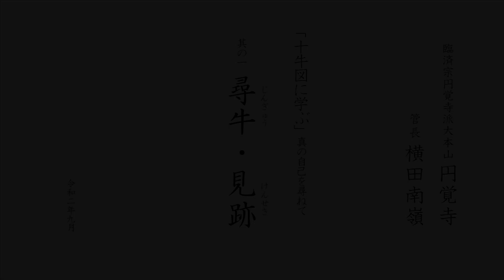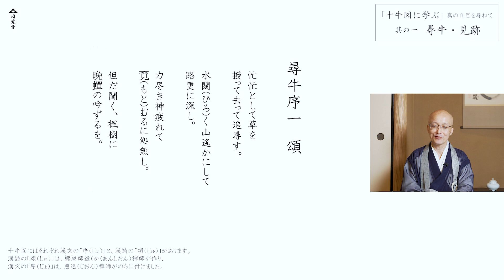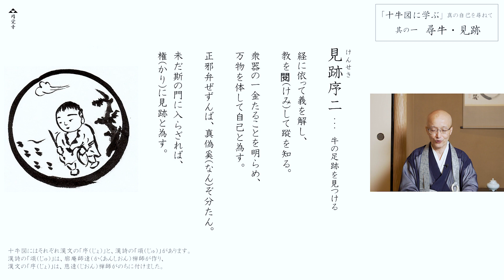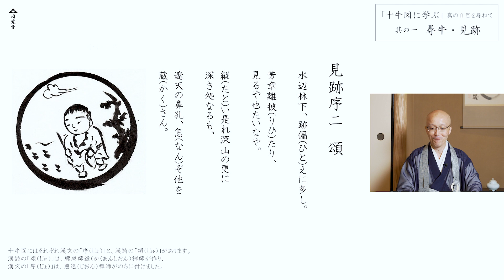「本当の自分とは？」【十牛図に学ぶ①】一、尋牛 / 二、見跡｜ 臨済宗円覚寺派管長 横田南嶺老師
「十牛図に学ぶ」と題して、十五分ほどの短い講義を五回にわたって続けようと思います。

十牛図は十枚の絵で説かれているもので、一回で二枚ずつ講義をしてゆきます。

漢文を画面で示していますが、一字一句解説してゆくと難しなり、また時間もかかりますので、漢文を示しながらも、その意味するところを意訳しながら、説いてゆきます。

真の自己を探すとはどういうことなのか、皆さまとご一緒に学びたいと思います。

横田南嶺

十牛図は、「本当の自分」を牛にたとえて探していく旅です。
「本当の自分とはどういうものであるのか？」ということを十枚の絵を通して、探し求めていく旅が禅の智慧として受け継がれてきました。

真の自己を尋ねる旅を、牛を探してゆく道として表しています。
十枚の絵とそれぞれ漢文の「序（じょ）」と、漢詩の「頌（じゅ）」があります。漢詩の「頌（じゅ）」は、廓庵師遠（かくあんしおん）禅師が作り、漢文の「序（じょ）」は、慈遠（じおん）禅師がのちに付けました。

　一、尋牛 (じんぎゅう) ： 牛を探しに旅に出る
　二、見跡 (けんせき) ： 牛の足跡を見つける
　三、見牛 (けんぎゅう) ： ようやく牛を見つける
　四、得牛 (とくぎゅう) ： 野生の牛はすぐに暴れ出す
　五、牧牛 (ぼくぎゅう) ： 暴れる牛をいかに飼い馴らすか
　六、騎牛帰家 (きぎゅうきか) ： 牛に乗って故郷に帰る
　七、忘牛存人 (ぼうぎゅうそんにん) ： 飼い馴らした牛は忘れてしまっていい
　八、人牛倶忘 (じんぎゅうぐぼう) ： 人も牛もいないゼロの世界
　九、返本還源 (へんぽんげんげん) ： 無の世界から有の世界へ還る
　十、入鄽垂手 (にってんすいしゅ) ： 町に出て人々のために働く

十牛図は、牛(自己)を探して旅が始まりますが、牛を探して見つけてつかまえるところで終わりません。その後も段階が続きます。
その牛もいなくなり、自分もいなくなり、何もなくなって、そこから更に現実の世界が現れて、最後は町に出て大いに人のために働いていきます。
自己を得て終わりではないです。その自己さえも捨て去って、現実の世の真っただ中に出ていって、人の為に尽くしていくことを記してくれています。
 (『十牛図に学ぶ 真の自己を尋ねて』より)

お手すきの際にご覧ください。

■十牛図に学ぶ 真の自己を尋ねて / 横田南嶺

【「本当の自分とは？」十牛図に学ぶ 真の自己を尋ねて】